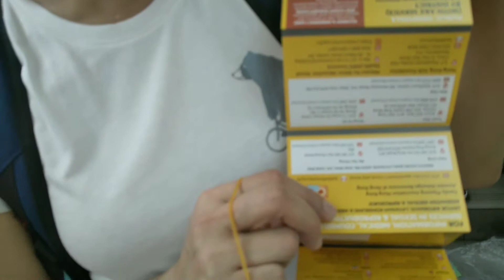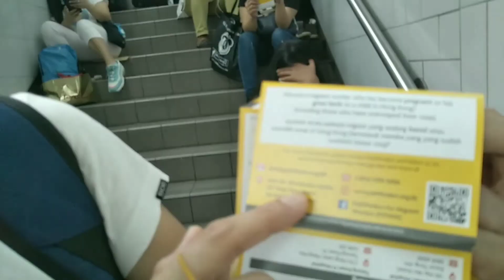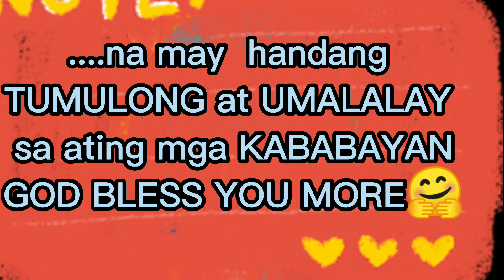Pregnant domestic workers ba ay pwede iterminate ng employers?KNOW YOUR RIGHTS AS A DOMESTIC WORKERS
Migrant workers
OFW HONGKONG
Pathfinders SERVICES
OFW LIFE
BUHAY OFW HONGKONG

     Ang mga KABABAYAN NATING volunteers ay masayang ibinabahagi ang kaalaman at magbigay ng karagdagang IMPORMASYON UPANG sa panahon ng pangangailangan ng tulong ay may gagabay sa atin kung nagaalangan kayo o kung hindi ninyo maipagkatiwala sa mga amo NYO ang INYONG problema or kahit ano pang dahilan.
    Handa po ang PathFnders na iassist po kayo...MIGRANT WORKERS WHO HAS BECOME PREGNANT OR HAS GIVEN BIRTH TO A CHILD IN HONGKONG.?
(INCLUDING THOSE WHO HAVE OVERSTAYED THEIR VISAS)

      Ganun pa man protektahan at ingatan  po natin ang ating mga SARILI sa pakikipagrelasyon..Pahalagahan po natin ang ating dignidad UPANG respetuhin TAYO ng kapwa natin at may maipagmalaki TAYO na kahit TAYO ay mga dayo lamang ay hindi tayo nagpapakariwara...iniingatan po natin ang ating SARILI at pagkatao..

   Sa LAHAT ng problema o suliranin na ating mga nararanasan tanging DIYOS parin po ang una PO NATING masasandigan at malalapitan sa PAMAMAGITAN ng PANALANGIN..GOD BLESS US ALL!

       PAGPALAIN PO TAYONG LAHAT NG ATING DIYOS NAWAY NADAGDAGAN PO KAYO NG KAALAMAN SA PANANATILI NATIN SA HONGKONG. INGAT PO  ang LAHAT 🥰🥰❤️❤️🤩😍

CALL.  --
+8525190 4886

PathFinders for Migrant workers(PFFMW)